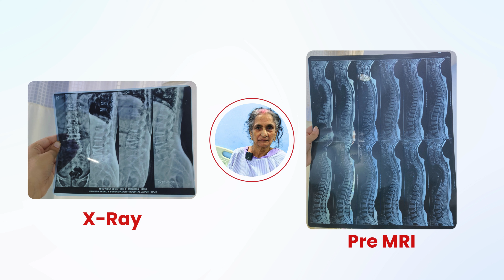A successful spine surgery with the new advanced technique Kyphoplasty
Meet our newest patient undergoing successful spine surgery with the new advanced technique of Kyphoplasty. The patient is walking normally after the operation under the supervision of Dr. Yogesh Gupta and his team. His family members are also satisfied with the treatment and hospital staff.